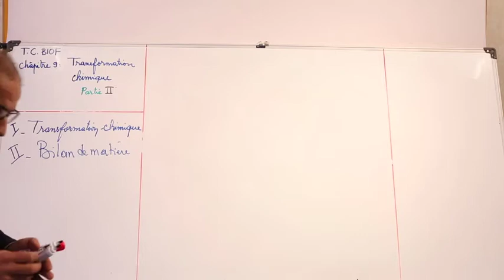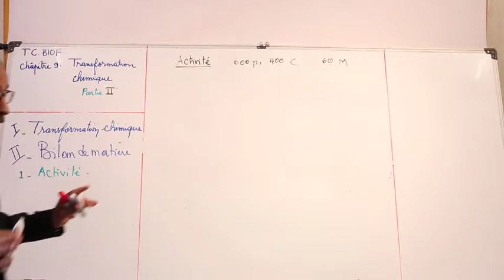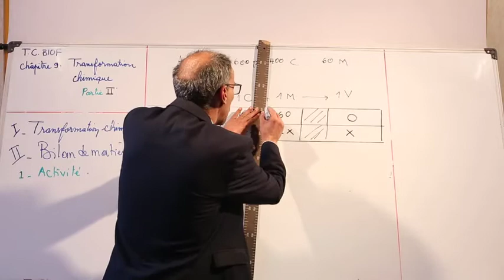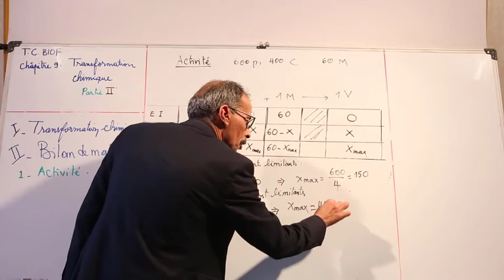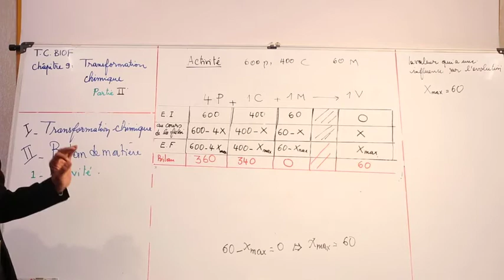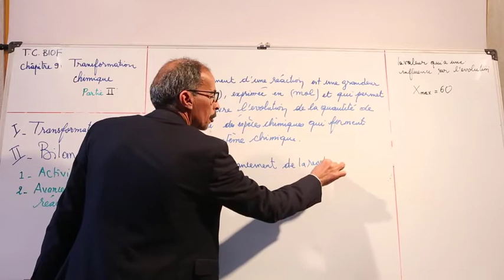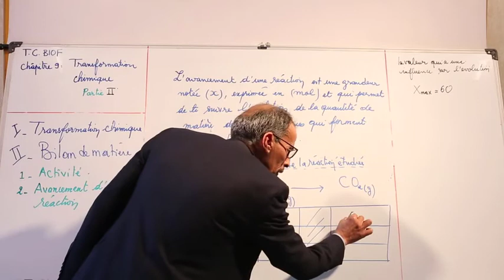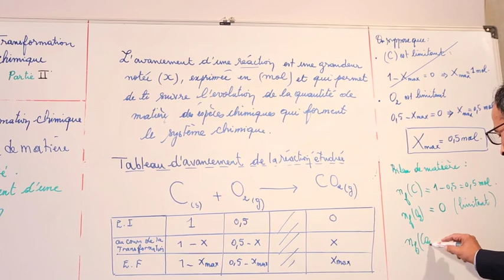La transformation chimique Partie 2